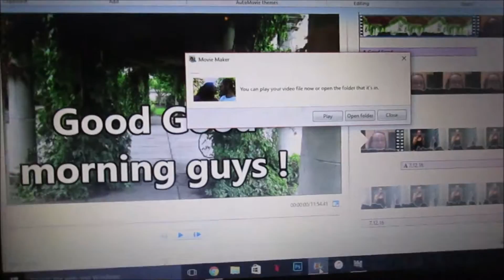jack wants flowers 7.13.16 day1113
[7.13.16) jack loves flowers they are sooo cute

WHAT WAS SIMILARSIMIB DOING...
4 years ago: coming soon
**Similarsimib Social Media**
 *Follow Us* Basically all social media is @similarsimib

Similarsimib & andrewbrusseau

(simi) similarsimib    Andrewbrusseau10

GOOGLE+ similarsimib

YOUNOW: similarsimib

VINE : similarsimib

The cameras we use :Canon powershot Elph150 IS
Our old Cameras: flip ultra and flip ,samsung st150f

Love similarsimib